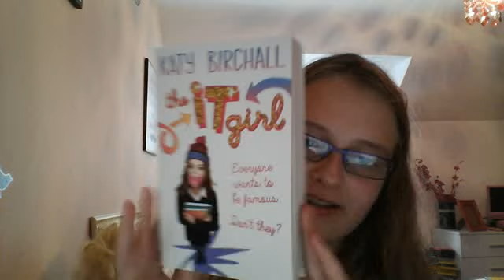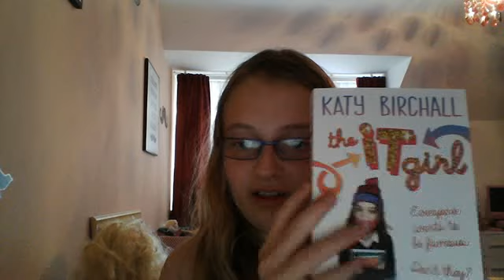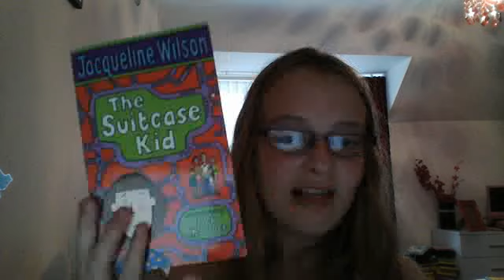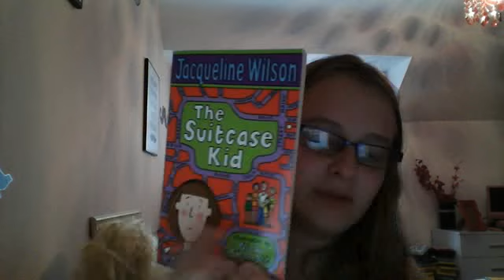just to say im doing a read-along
comment what books you want me to read for you